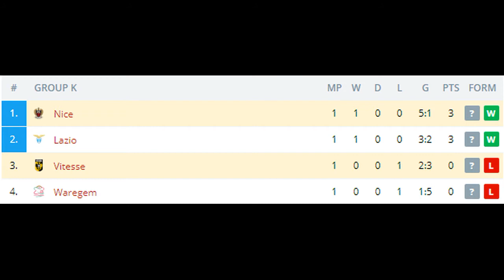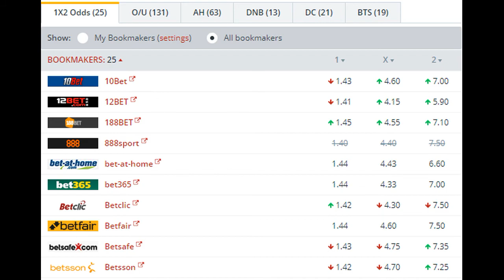Nice vs Vitesse BETTING TIPS (28-09-2017)